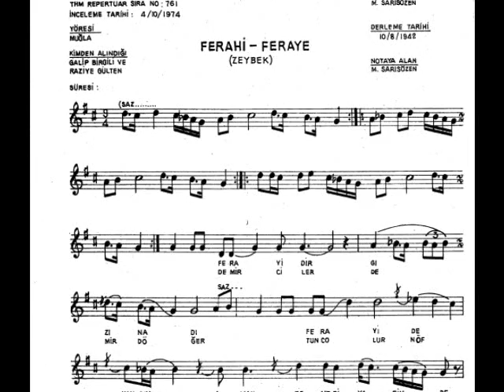Neriman ALTINDAĞ TÜFEKÇİ-FERAHİ.wmv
Neriman ALTINDAĞ TÜFEKÇİ-FERAHİ (Hazırlayan:Zafer Tahmaz)